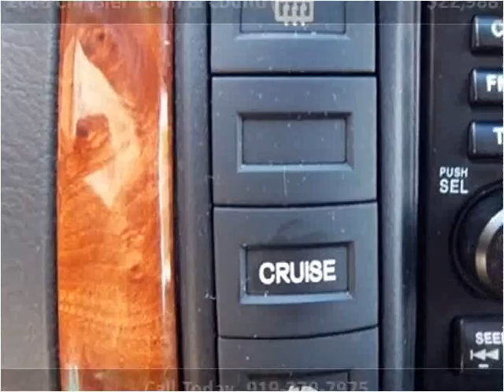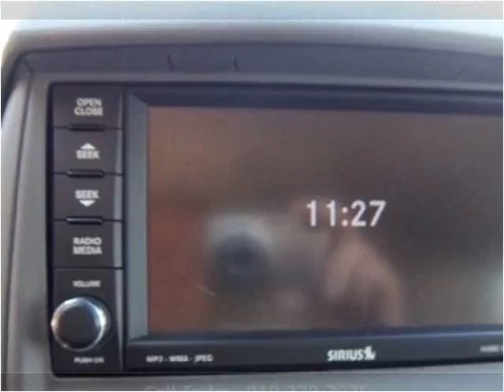2008 Chrysler Town & Country available from Matthew's Motors